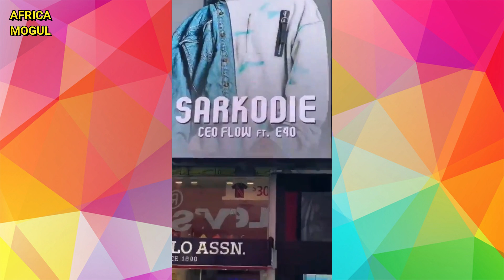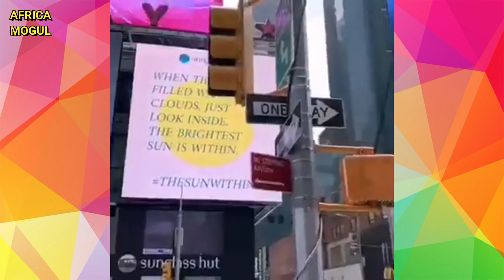Sarkodie Finally Appears On New York Times Square BillBoard With His Latest Single CEO Flow ft E-40